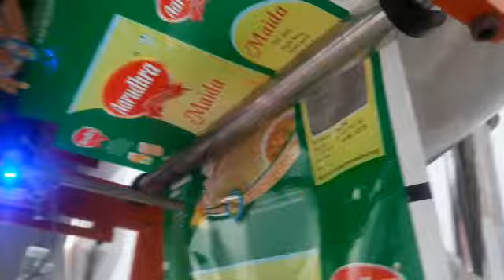Automatic Pneumatic FFS Machine for Powder Packing-STANDARD PACK ENGG CO., Chennai